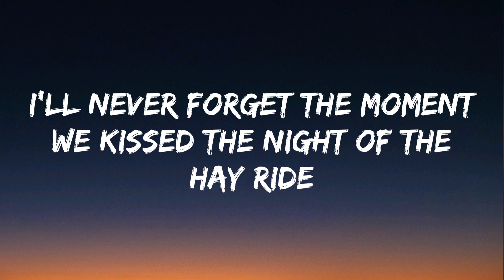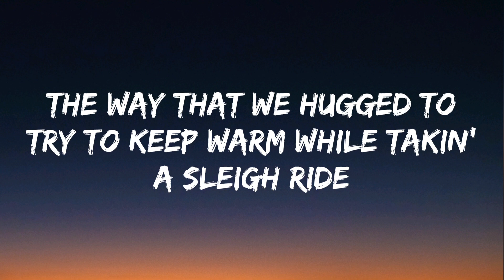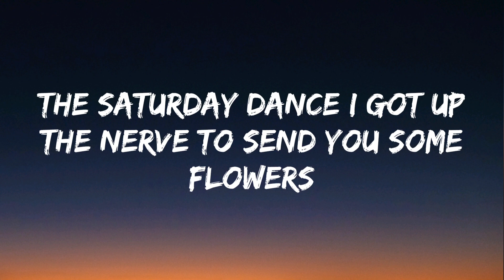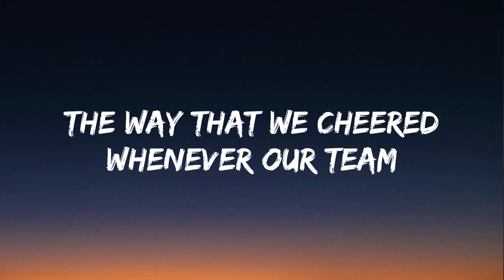Perry Como - Magic Moments (Lyrics)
"Magic Moments"

Magic moments, when two hearts are carin'
Magic moments, memories we've been sharing

I'll never forget the moment we kissed
The night of the hay ride
The way that we hugged to try to keep warm
While takin' a sleigh ride

Magic moments, memories we've been sharin'
Time can't erase the memory of
These magic moments filled with love

The telephone call that tied up the line
For hours and hours
The Saturday dance I got up the nerve
To send you some flowers

The way that we cheered whenever our team
Was scoring a touchdown
The time that the floor fell out of my car
When I put the clutch down
The penny arcade, the games that we played
The fun and the prizes
The Halloween hop when everyone came
In funny disguises

Magic moments filled with love